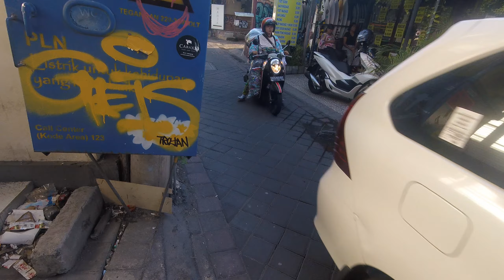Motorbiking Narrow South East Asian Side Streets / Gangs / Alleyways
Chances are you will encounter small, side and back streets (more like alleys) while riding a motorbike in Asia. These can be very tricky, and hard to navigate if you don't know what you're doing, and a big car or truck is coming towards you with no room on the street for you to go!

Same rules apply as on big streets with the addition that:
*When a car is an oncoming traffic you must get as far to the side as possible and stop to let the car pass (as seen in this video).
Then standard rules apply, as follows:
#1 Rule, always go with the flow of traffic and remember, merging traffic has the right of way.
If you remember this rule and follow it, you will be fine.
Never make abrupt stops, just do what the guy in front of you is doing, period.
#2 When you must cross-traffic (as I must at the end of my video), no one will slow down or stop for you, it is not their nature to do so, wait for a good enough break in oncoming traffic, then gun it as quickly as you can.
#3 Remember #1 & #2!
Easy Lifehack!